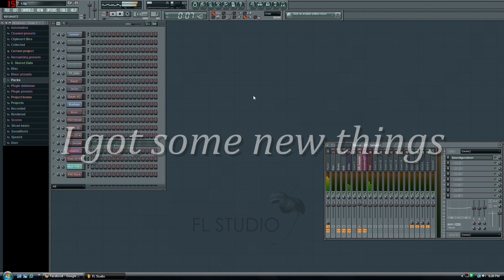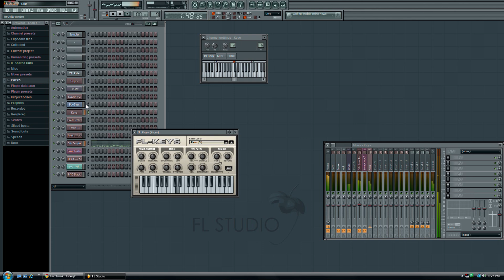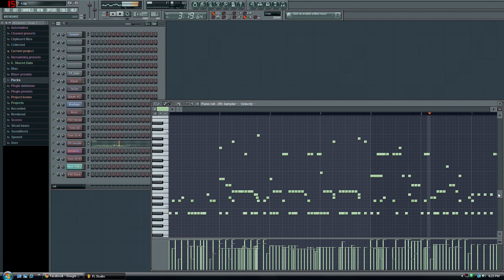FL Studio Modern Rock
This is my new and latest piece I have made on FL Studio. A few cool new things I have used in this piece are The Toxic III, and the famous EZDrummer. I used simple playlist and patterns. Any questions or comments?